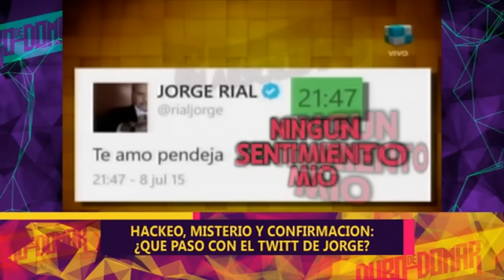APERTURA DEL JUEVES 9 DE JULIO DEL 2015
INFORME: APERTURA DEL JUEVES 9 DE JULIO DEL 2015